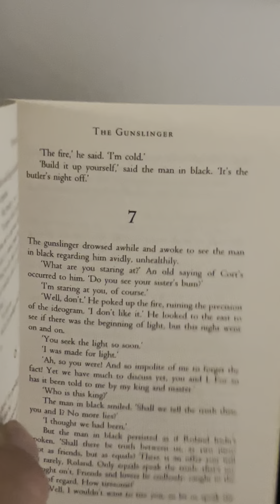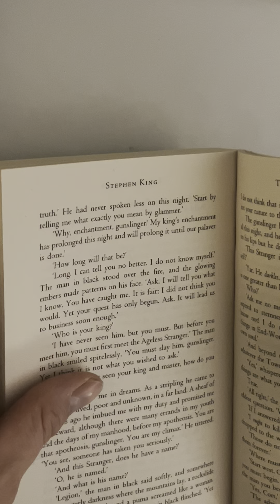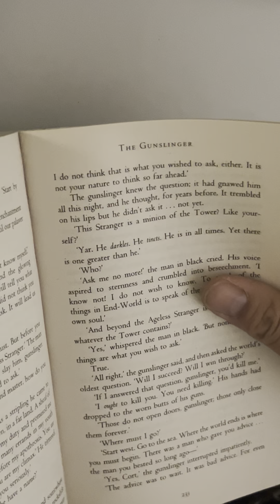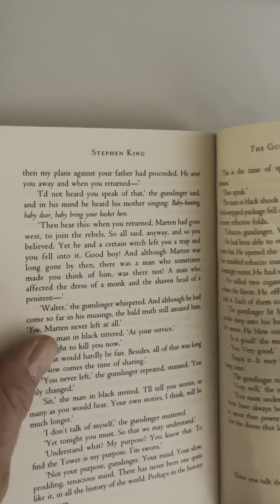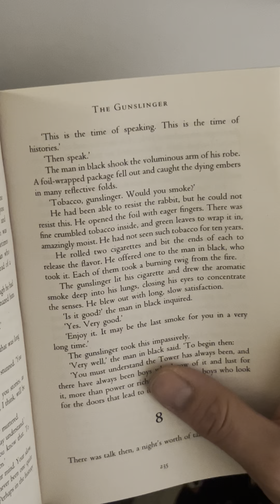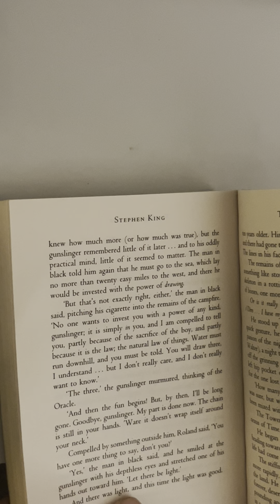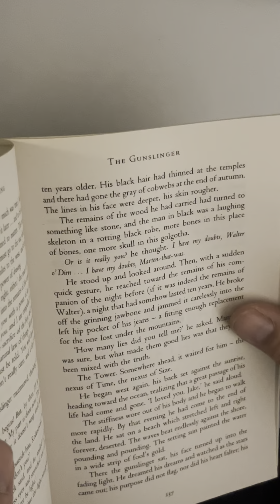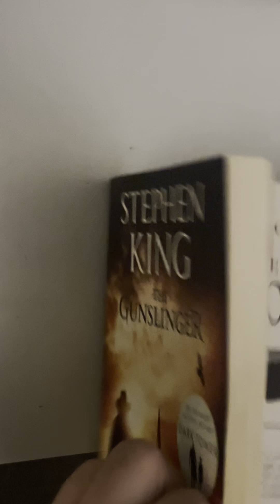Up Close Reading That Will Make You Drift Off To Sleep.